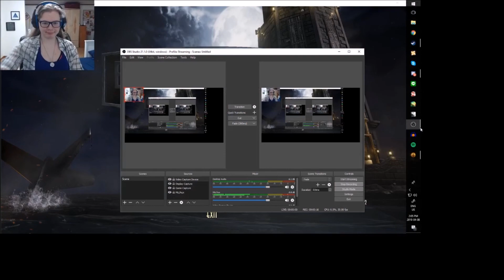ALL THE STAGE TIME|| BioShock Remastered Part 11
Why do I keep getting roped into the crazy shenanigans of these crazy people? First Atlas, then his paranoid fisherdude friend, now this loco artist-- well, at least he recognizes my raw talent ;)